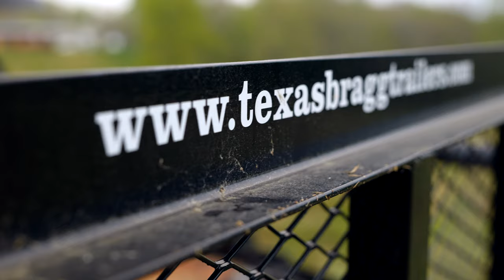Texas Bragg Trailer Showcase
Features and advantages of a Texas Bragg Trailer.